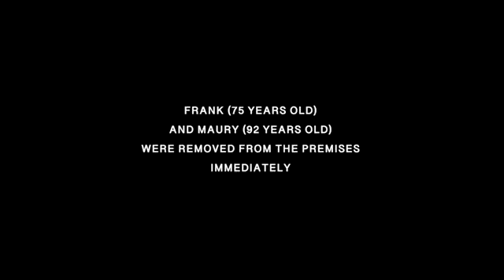$MOSCOW 12 COLUMBIA rap city -AAA.2022(1)